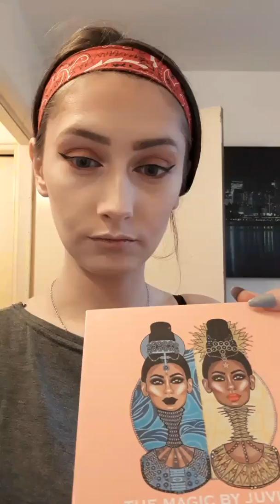MY OLD EVERYDAY MAKEUP ROUTINE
A easy everyday look with a dark red autumn lip colour very simple can glam it up more or soften it up or leave the lashes and have a more natural look